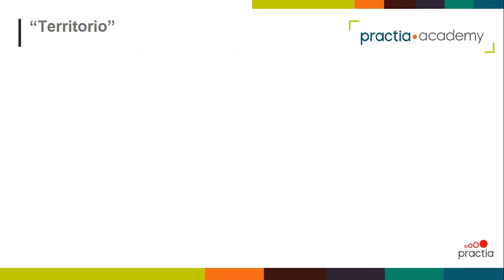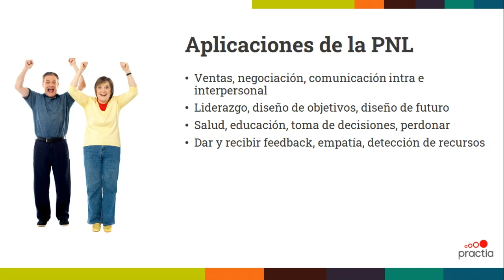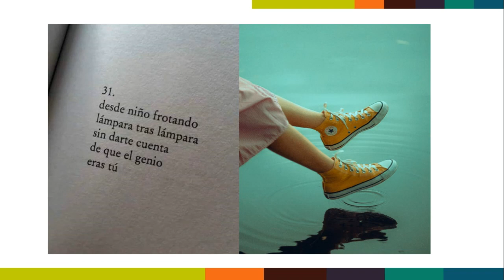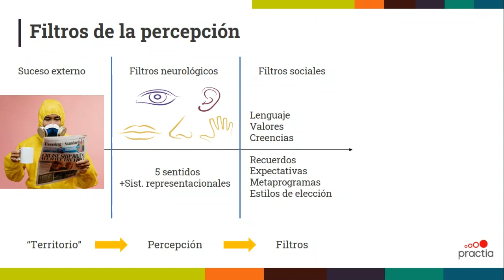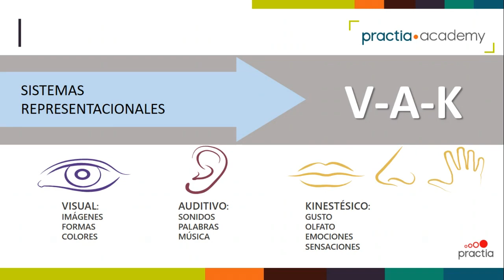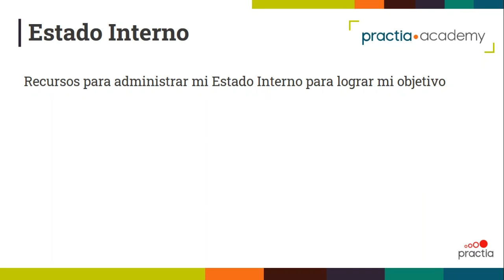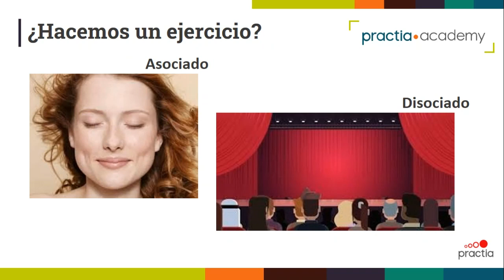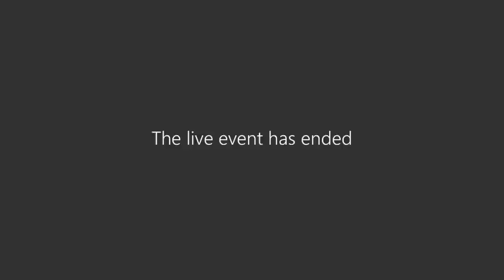Programación Neurolingüística - PNL | Practia Academy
La Programación Neurolingüística (PNL) estudia la conducta humana, centrándose en la comprensión de los procesos mentales y emocionales. Investiga cómo nos comunicamos con nosotros mismos y con la gente a nuestro alrededor. En esta charla vamos a estar hablando sobre: Comunicación eficaz, empatía, desarrollo de modelos mentales flexibles y aplicación en el trabajo diario.

¡Cuéntanos en comentarios que te pareció este encuentro!